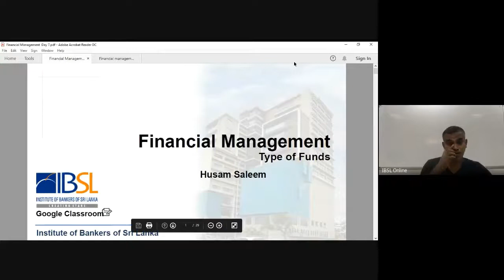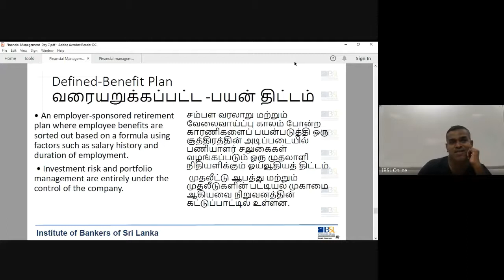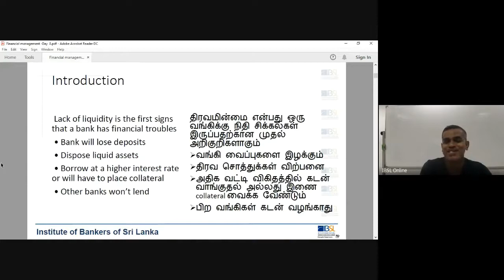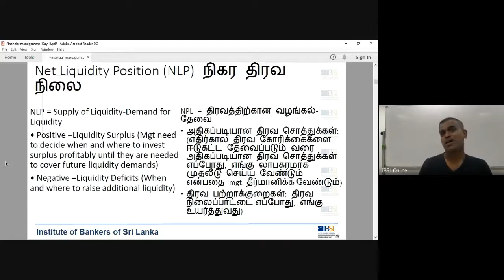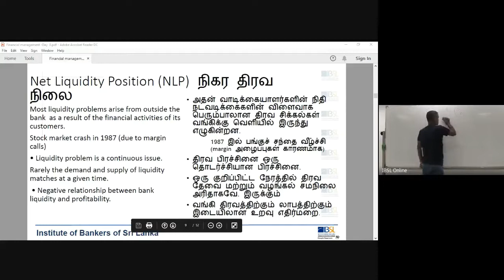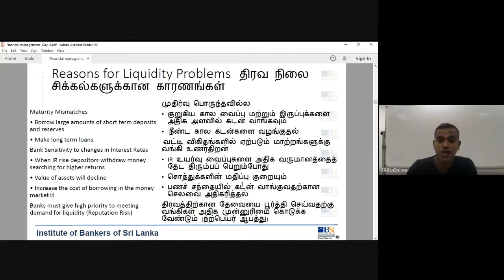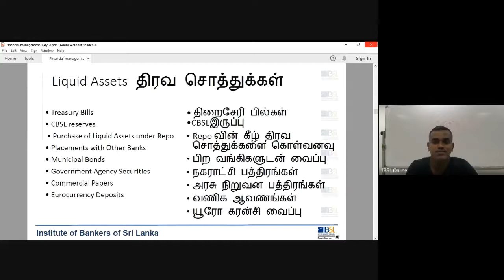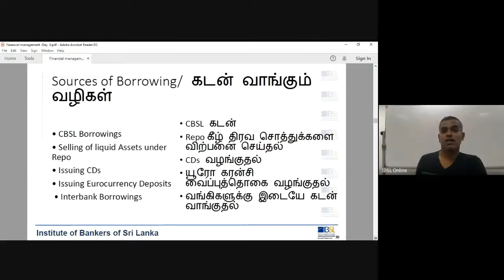D02 T 201 V 13 09 2020